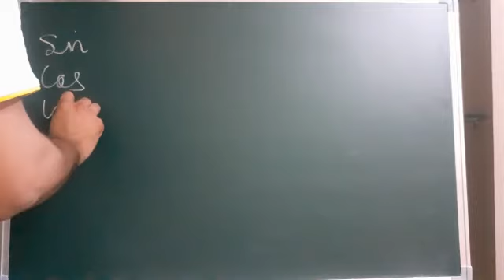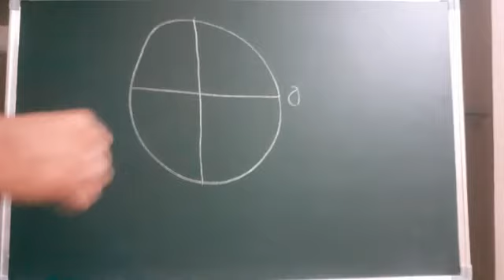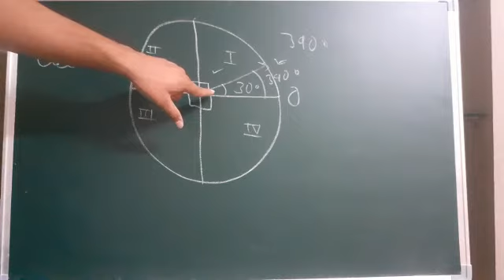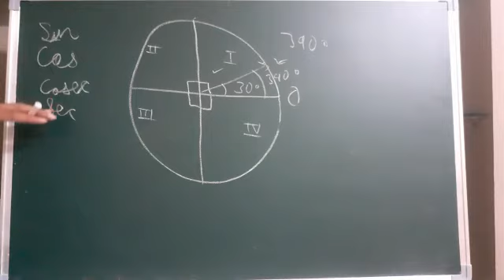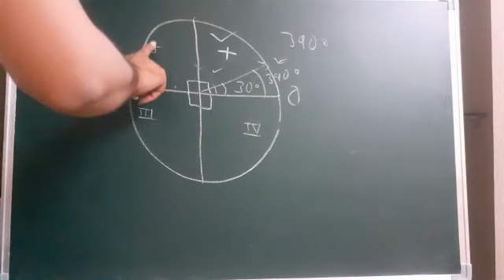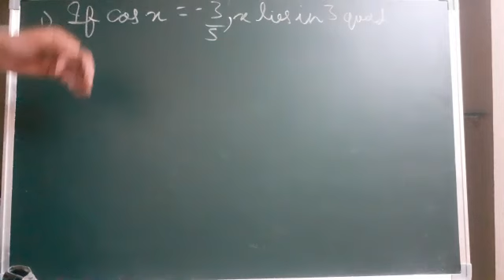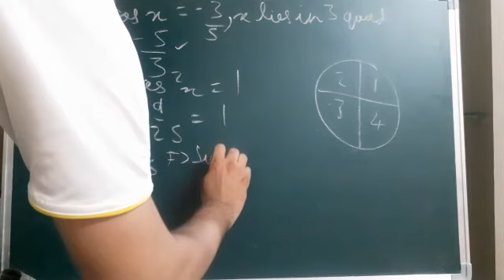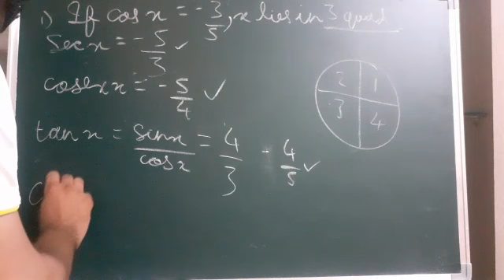Class 11 Trigonometric Circle Lec